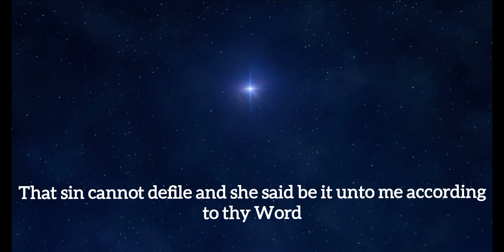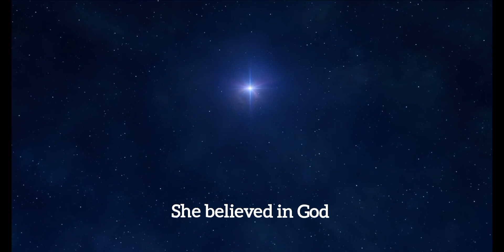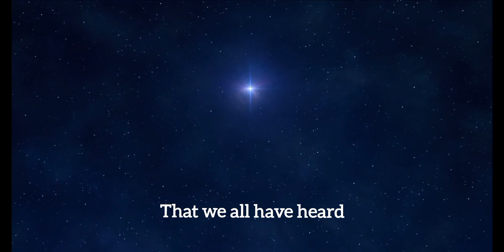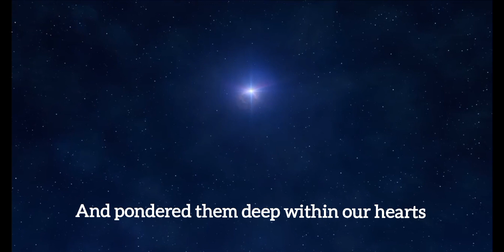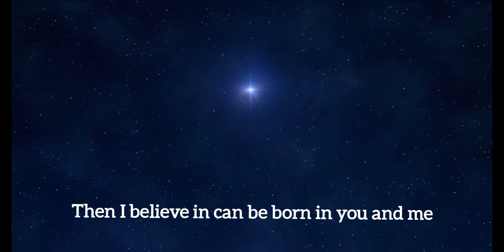A Virgin Bride To Be - HVCJC